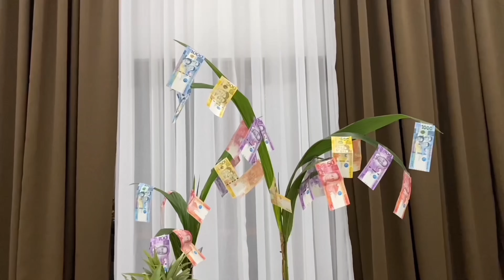HOW WE SPENT OUR HOLIDAYS!! || meluhh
ONE OF THE BEST HOLIDAYS!!!

V i d e o  E d i t o r
-iMovie
-VLLO

Thank you!! Keep sanitized and stay safe y’all

-meluhh, xoxo